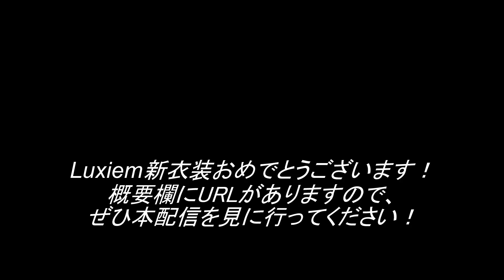Luxiem 新衣装のここ好きまとめ！【ルカ・カネシロ/闇ノシュウ/ミスタ・リアス/ヴォックス・アクマ/アイク・イーヴランド/にじさんじEN】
☆動画本編☆

☆ライバー☆

0:00  ルカ・カネシロ
1:43  闇ノシュウ
3:38  ミスタ・リアス
5:33  ヴォックス・アクマ
6:38 アイク・イーヴランド